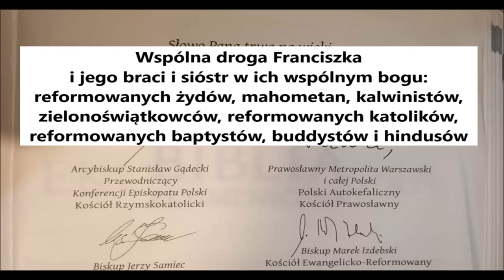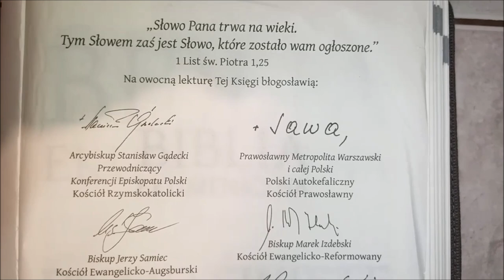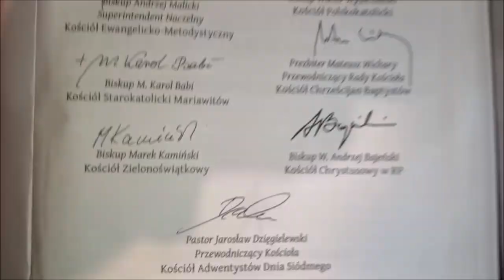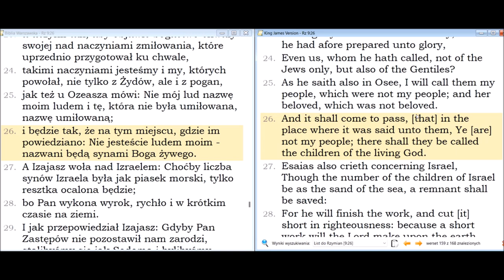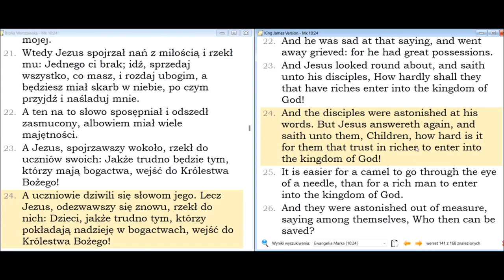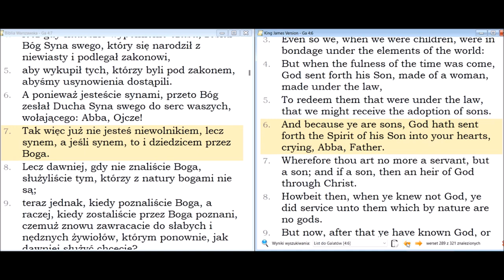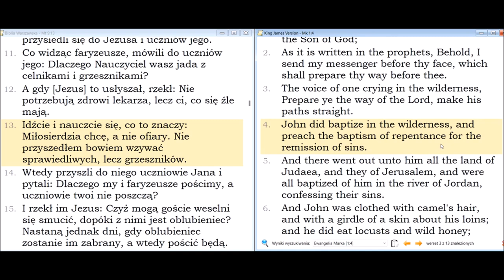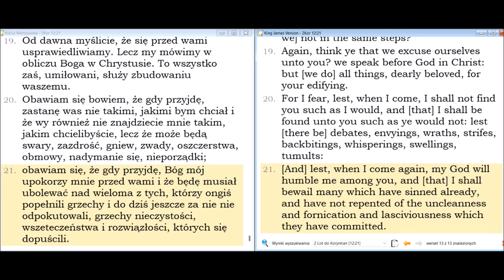Nie wszyscy trafią do nieba. Odrzuć błędne słowa Franciszka że wszystkie religie są drogami do Boga.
Skandaliczne słowa Franciszka że wszystkie religie są drogami do celu należy odrzucić jako fałszywe
Sojusz fałszywej ewangelii: Wspólna droga Franciszka i jego braci i sióstr w ich wspólnym "bogu".
Wspólna droga Franciszka i jego braci i sióstr w ich wspólnym bogu żydów mahometan buddystów i hindu ...